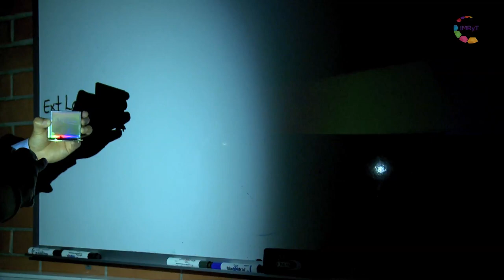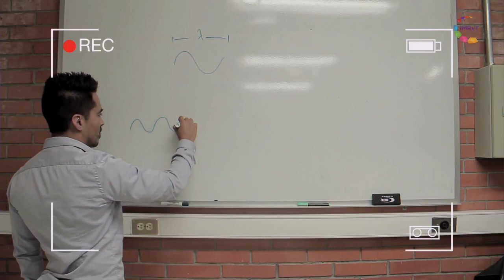Científica/mente Dr. Víctor Contreras - Instituto de Ciencias Físicas de la UNAM Morelos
El Dr. Víctor Contreras, investigador en el Instituto de Ciencias Físicas de la UNAM Campus Morelos nos platica sobre su línea de investigación.
La óptica, una rama de la física que se encarga de estudiar la luz, cómo se comporta y cómo interacciona con la materia.
En su laboratorio se encarga de estudiar los contaminantes del agua.
Conoce más sobre su trabajo, su trayectoria y sus hobbies.